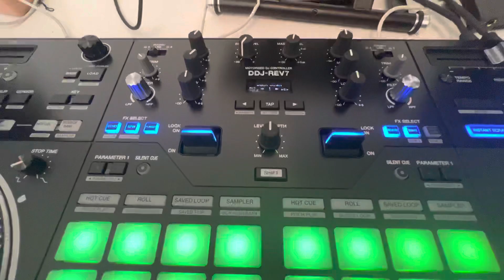Brand NEW Pioneer REV 7 Problems Right out the BOX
@pioneerdjusa I just Purchased the DDJRev7 and the Right JogWheel is Malfunctioning Right out of the Box. @serato @pioneerdjglobal Can someone assist me in getting this Resolved?